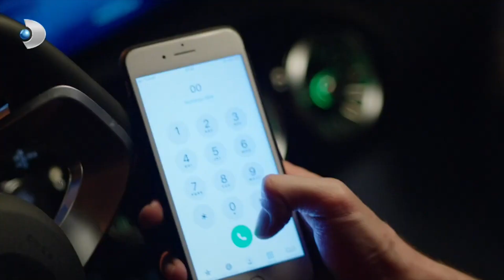Cenk, Arabada Fenalaştı! - Zalim İstanbul 37. Bölüm